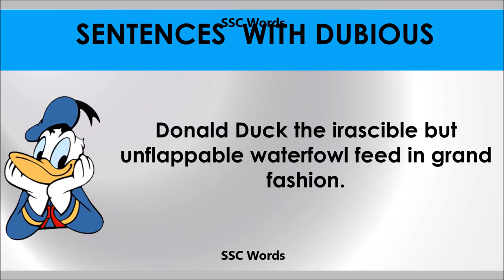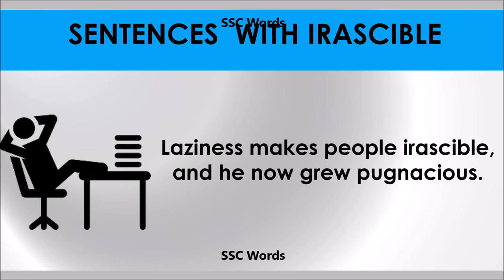Irascible - Improve English - Meaning and 5 sentences - GRE / CAT / GMAT word - SSC Words